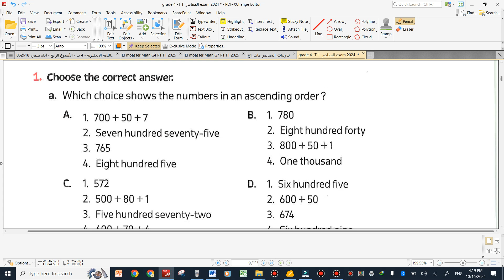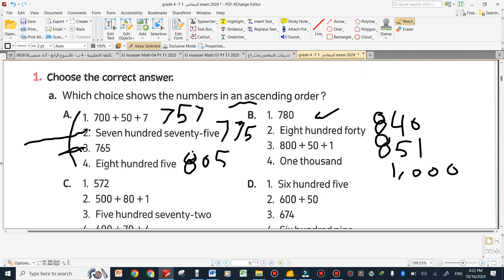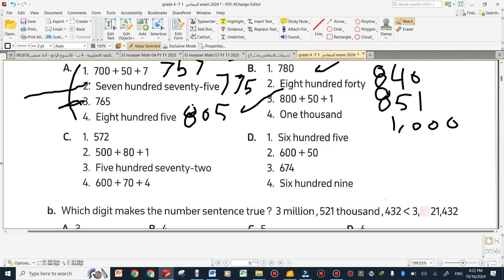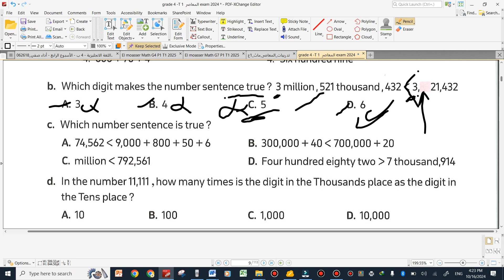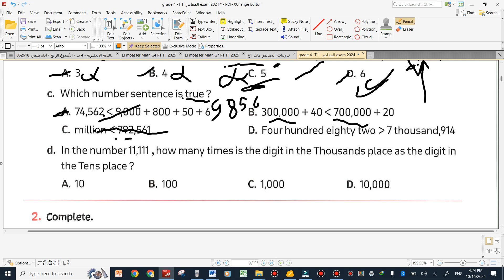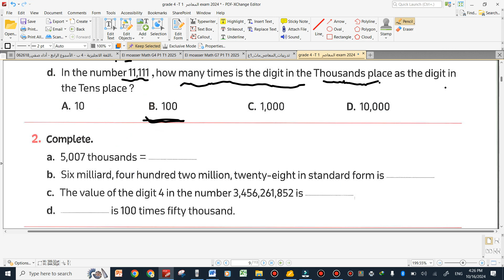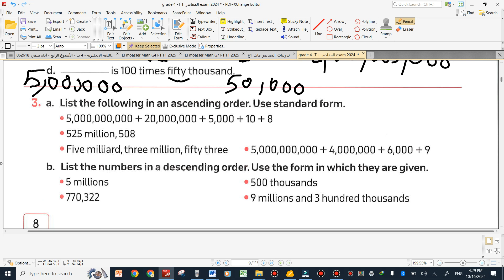grade 4 general exercise on thousand first term 2024